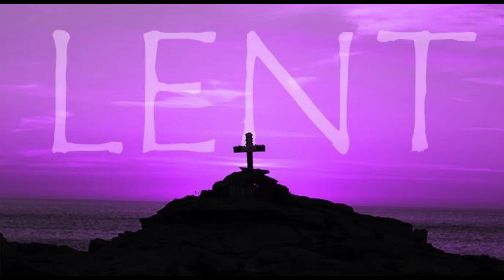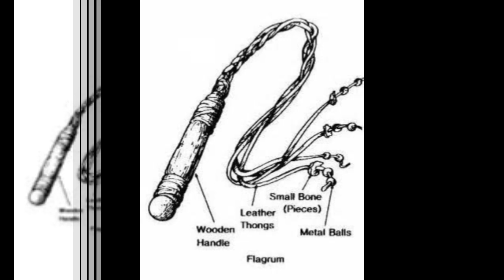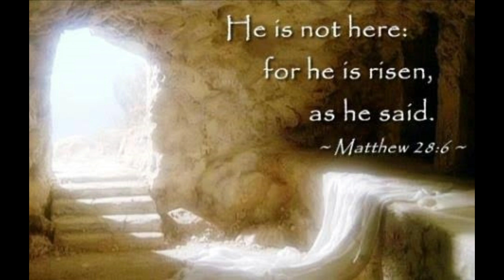Lent Facts - Days of Resurrection and Rebirth -40 days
The days of transformation and rebirth...It starts from Ash Wednesday and end up in Easter...God, who came as a baby to the world and died as a man and still living ...Here, some facts of lent days...Hope u all will like the facts and have a meaningful Lent days.